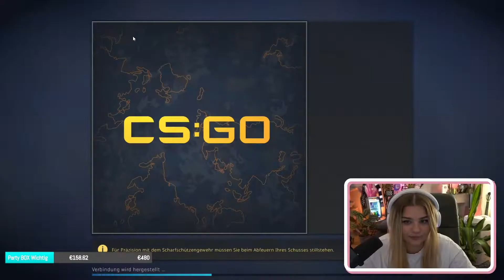SURFEN! aber CS:GO Type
Also ich hab halt versucht surfen zu lernen in CS:GO und es hat sogar irgendwie ein bisschen geklappt! Sagt gern wie ihr es findet und ob ich weiter lernen soll?